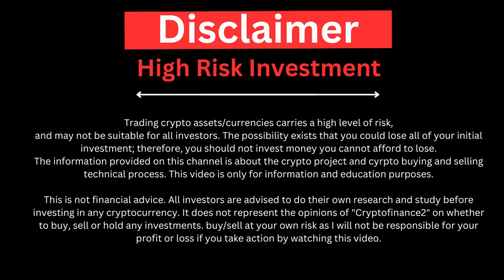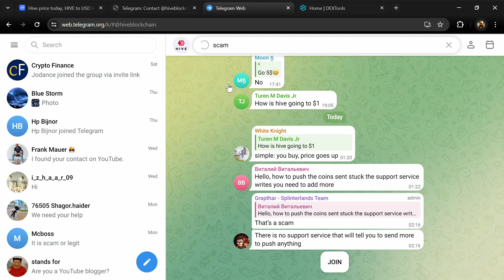Hive (HIVE) Token is a Legit or Scam